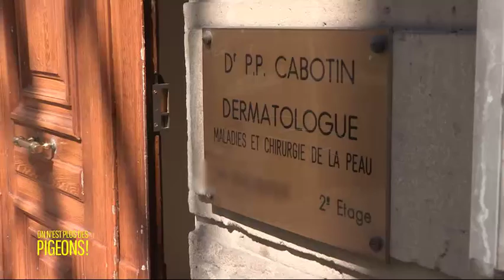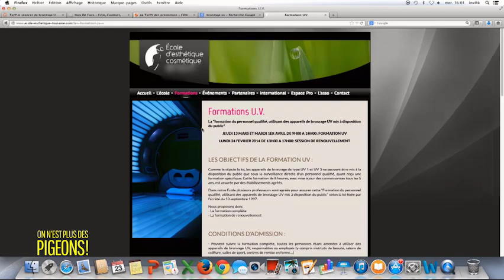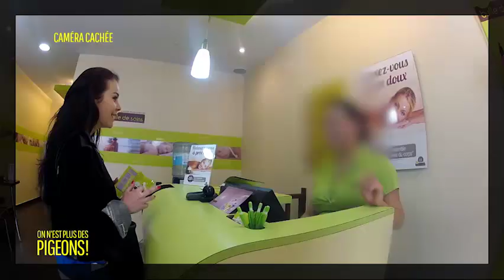U.V. bon ou mauvais pour la santé ?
Les U.V., on y va ou on y va pas ? les U.V. sont-ils bon pour la santé ?